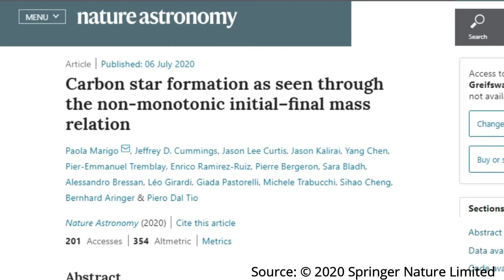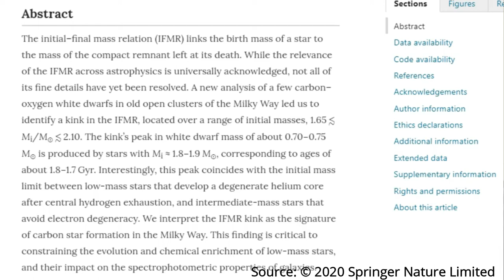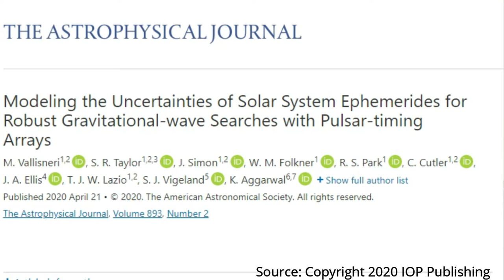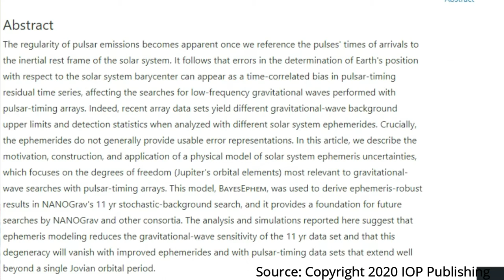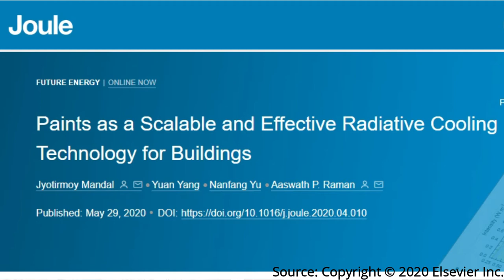SciandTechUpdates 20 - origin of life, super white paint - தமிழ் - Samy22